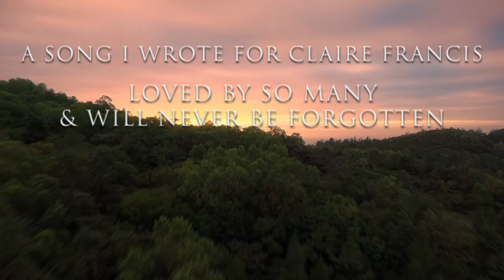Full song I wrote and sung for Claire Francis RIP claire 💙 Everyone like share and subscribe 🙏💙